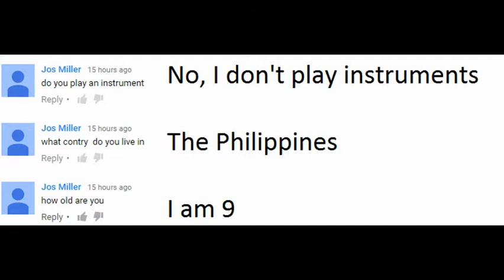My First Q&A video!!!! (READ DESCRIPTION)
Hey guys! Today I'm doing a Q&A video